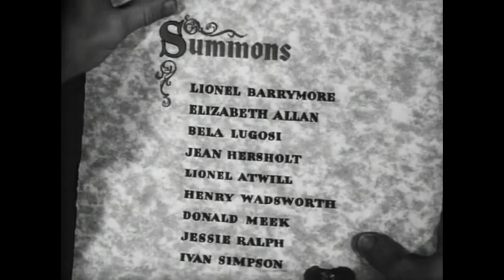Bela Lugosi Movie Trailers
Trailer Compilation Of Horror Icon Bela Lugosi Movies
For More: